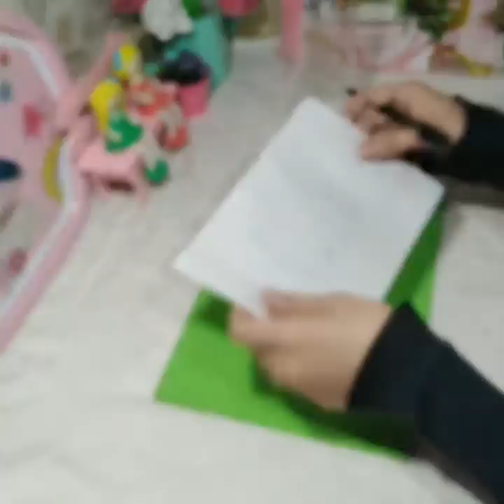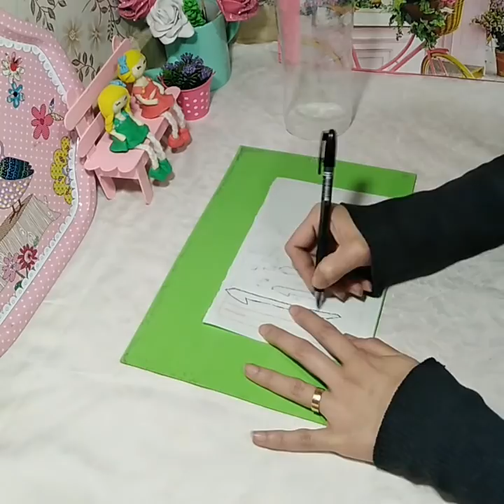اعملي فانوس بينور لرمضان بشكل مختلف من الزجاجات البلاستيك/وكل سنه وانتم طيبين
اعاده تدوير الازايز البلاستيك
اعاده تدوير الزجاجات البلاستيك
فانوس رمضاني بشكل مختلف
اعملي احلي فانوس ابهري بيه كل اللي يشوفه
رمضان كريم
طريقه عمل الفوانيس
فانوس العروسه لاول مره علي اليوتيوب 👇👇